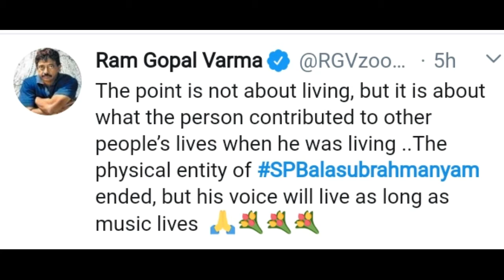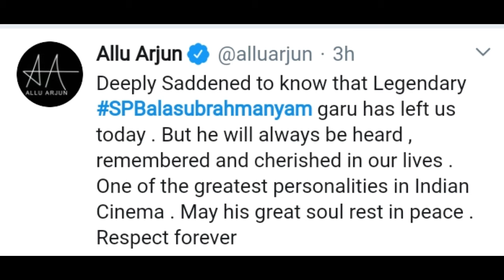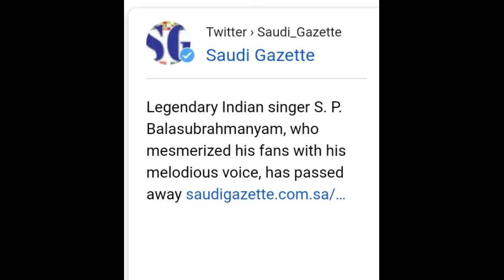SPBALASUBRAMANYAM II RIP SP BALASUBRAMANYAM GARU